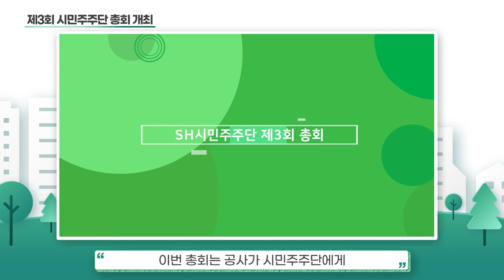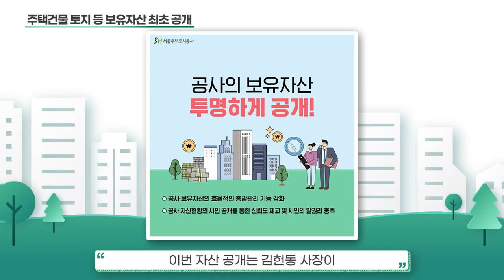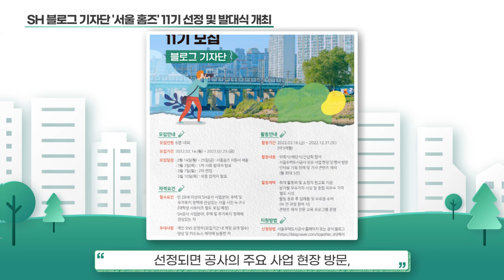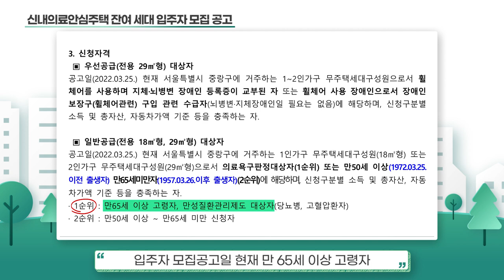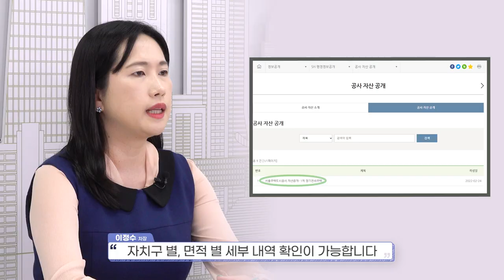[SH 뉴스] 따뜻한 봄과 함께 찾아온 SH의 3월의 소식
따뜻한 봄과 함께 찾아온 SH의 3월의 소식~
오늘은 비대면으로 실시한 시민주주단 총회 개최부터
의료 수요자 분들을 위해 입주자모집공고를 낸 신내의료안심주택까지
꽉 찬 SH의 소식 전해드리도록 하겠습니다~

2022년 3월 SH뉴스 시작합니다!

[키워드 뉴스]
00:00 3월 SH뉴스 오프닝
00:12 키워드(헤드라인) 뉴스
00:23 제3회 시민주주단 총회 개최
00:49 면목 행정문화중심 복합타운 개발사업 설계 공모 실시
01:17 주택건물 토지 등 보유자산 최초 공개
01:51 5대 혁신 방안 추진을 위한 조직개편 단행
02:17 SH 블로그 기자단 ‘서울 홈즈’ 11기 선정 및 발대식 개최
02:49 신내의료안심주택 잔여 세대 입주자 모집 공고
03:53 보유 자산 전면 공개 참여한 SH 직원과의 인터뷰
05:39 3월 SH뉴스 엔딩